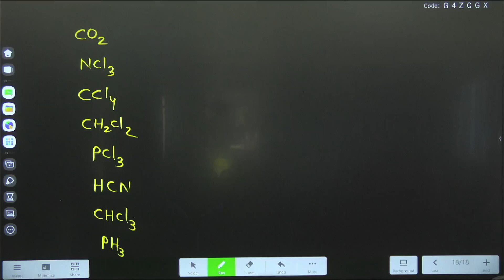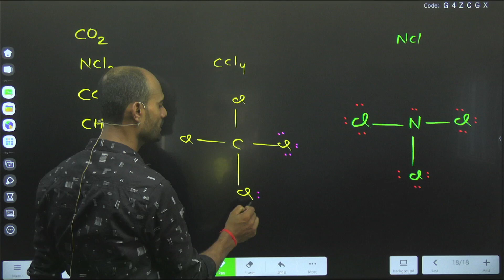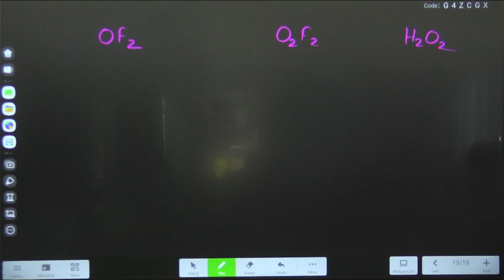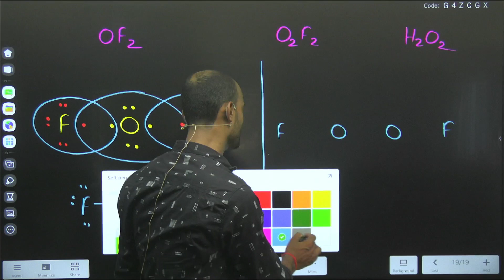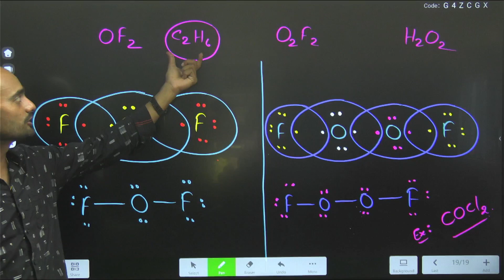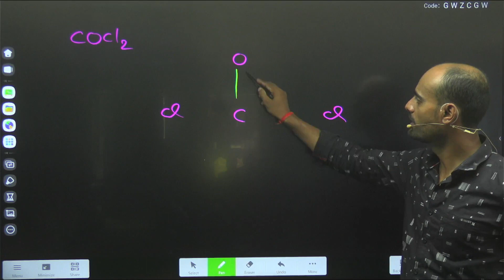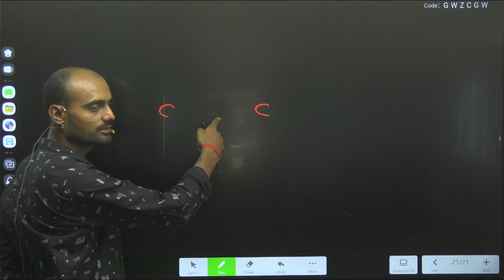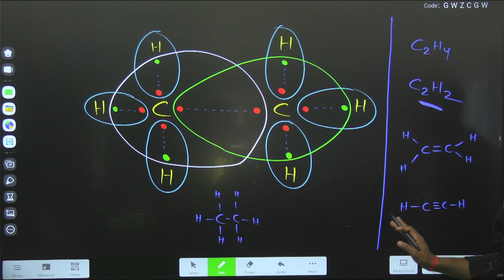L6E || Example of covalent bond